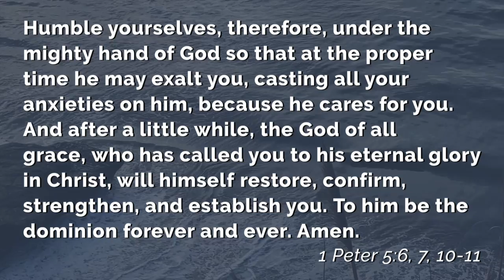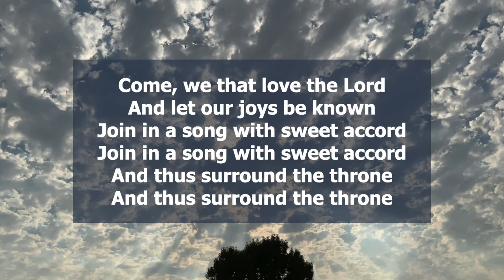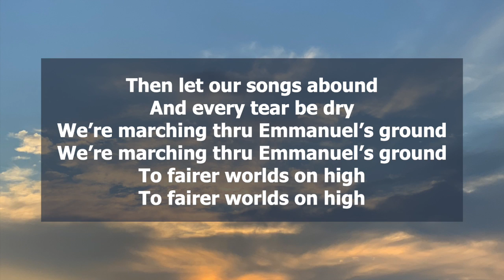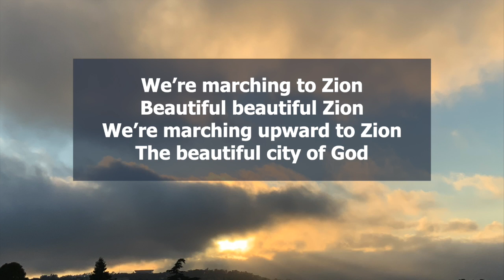Your Cheatin' Heart; James 4:1-6 (8/15/2021)